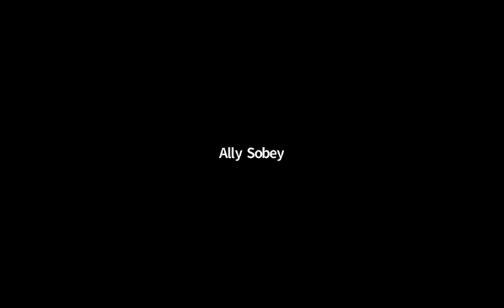HOW TO BECOME A HEROIC SPEAKER With Michael Port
Michael Port has written seven books, including Book Yourself Solid and Steal the Show.

He's been called an “uncommonly honest author" by the Boston Globe, a "marketing guru" by The Wall Street Journal, a “sales guru” by the Financial Times, “a public speaking phenom” by Jonathan Fields, and “the best public speaking coach in the world” by Lewis Howes.

His books have been on the bestseller lists of the NY Times, Wall Street Journal, USA Today and Publisher's Weekly, and have been selected by Amazon and 800-CEO-READ as "best books of the year."

and listen to his free podcast on iTunes, Steal the Show with Michael Port.